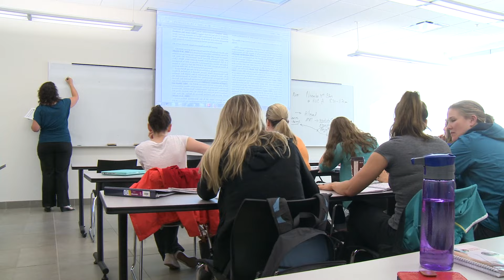The UPEI International Student Experience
Students from around the world talk about their experience at the University of Prince Edward Island.